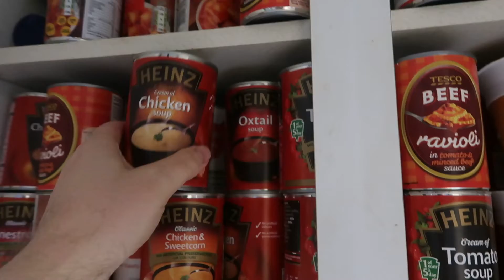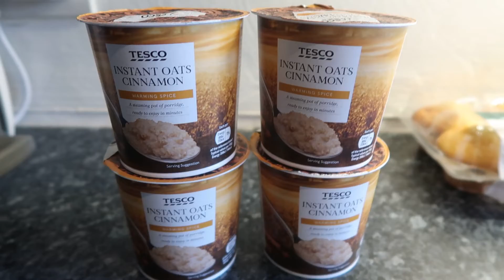NO DEAL BREXIT-MY SURVIVAL PLAN IN LONDON! (UK ECONOMY AN HONEST OPINION)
Surviving Brexit is easy if you follow my advice!
BUY THE FIRST EVER VLOG ALBUM (PRESENTED BY GAZ REYNOLDS)
Gaz Reynolds present 16 tracks from his successful vlog series entitled 'Gaz Reynolds - The G-Log Album Volume One available on sale in every major outlet around the world!